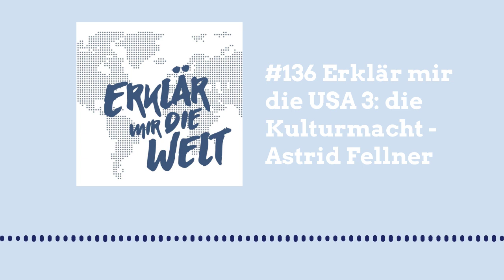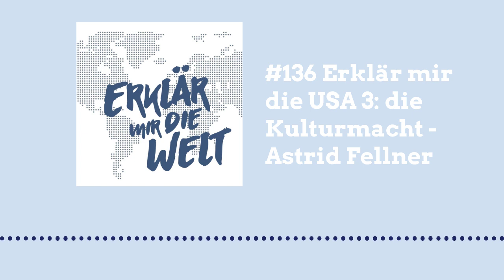Hollywood & Kaumgummi: Kulturmacht USA. (Erklär mir die Welt: Folge 136 mit Astrid Fellner)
Kaugummi kauen? Kommt aus den USA. Wie Amerika nach dem Krieg "cool" wurde und wie die Kulturmacht heute, mit Netflix, Instagram & Co, die Welt beeinflusst. Die Kulturwissenschafterin Astrid Fellner in Teil 3 von »Erklär mir die USA«.

Astrid Fellner ist Professorin für Nordamerikanische Literatur und Kulturwissenschaft an der Universität des Saarlandes.

Erklär mir die Welt ist ein Podcast aus Österreich, in dem seit 2018 jede Woche ein kluger Mensch einen kleinen Teil der Welt verständlich und einfach erklärt. Schau in den Kanal und hör' mal in eine der anderen Folgen zu Politik, Geschichte, Leben, Gesundheit etc. rein.